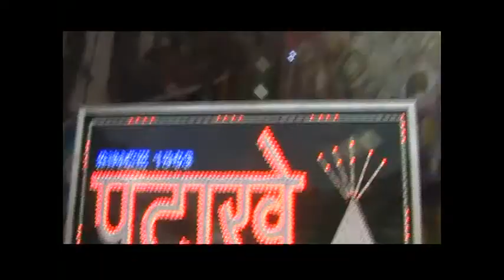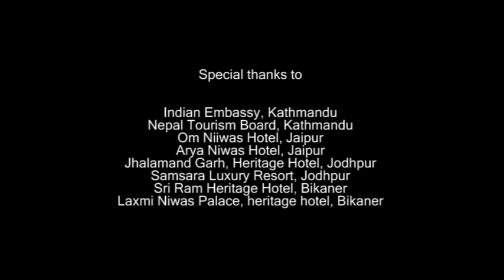VIVACITY magazine's photo-shoot team in Rajasthan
These are scenes from VIVACITY magazine's trip to Rajasthan, India, for the shooting of a photo-feature "Glimpses of Rajasthan, Shared on a Travel Route", published in the March-2014 issue of VIVACITY